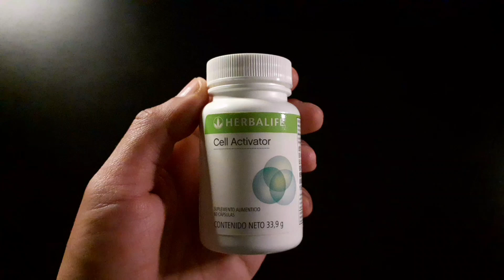BENEFICIOS DEL CELL ACTIVADOR HERBALIFE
DESCUBRE  LOS BENEFICIOS BASICOS DEL ACTIVADOR CELULAR
toma de 1 a 2 cápsulas con tu batido herbalife